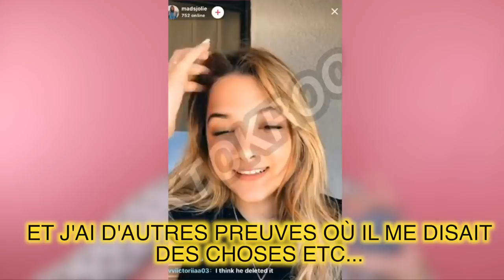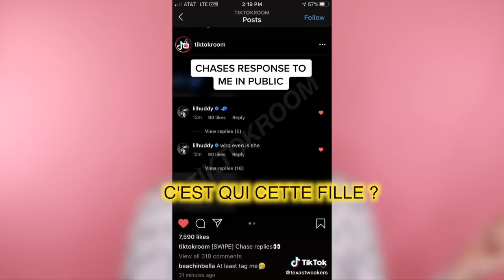CHARLI D'AMELIO ET LIL HUDDY: LA VÉRITÉ SUR LEUR COUPLE !